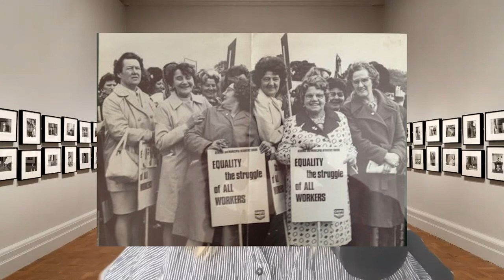Week 1 Documentary Portraiture Sarah Perks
Professor Sarah Perks takes a short look at documentary portraiture through artists that use still photography to explore inequalities in society.